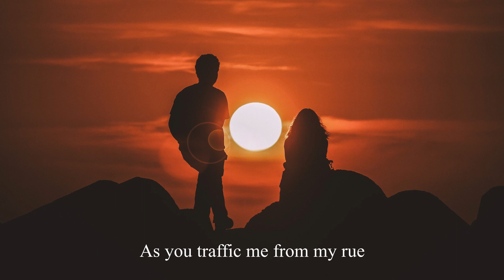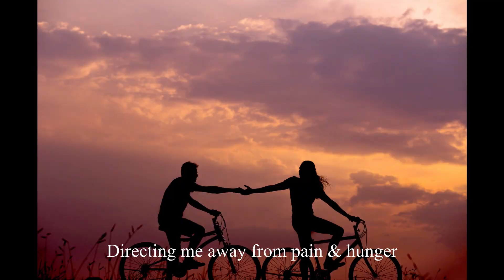Food for my soul